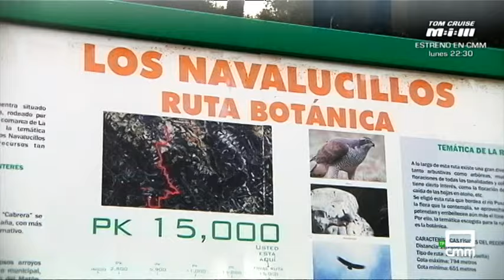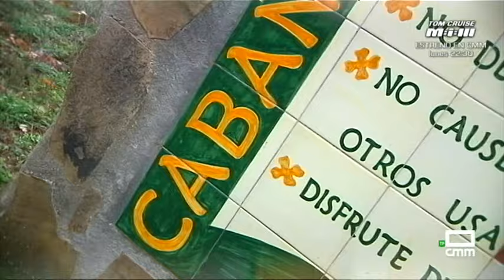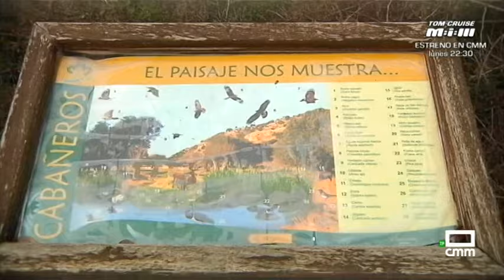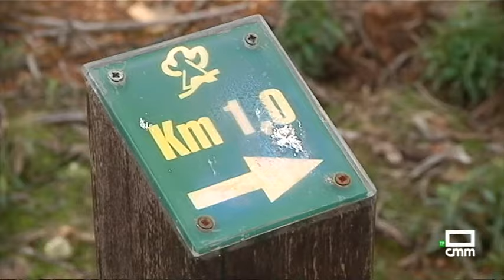RUTA DE NATURALEZA "LA BOTIJA" EN LOS NAVALUCILLOS (TOLEDO). "Castilla-la Mancha Me Gusta"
Nos vamos de ruta de naturaleza por la Sierra de La Botija, ubicada en el pequeño municipio de Los Navalucillos (Toledo) y al lado del Parque Nacional de Cabañeros, una zona ideal para pasar unos días de descanso y al mismo tiempo conocer un entorno lleno de naturaleza. Conoce más en el siguiente reportaje.
Periodista: Esperanza Santos
Imagen: Fran Rodríguez
Reportaje emitido en el programa "Castilla-La Mancha Me Gusta" de "Castilla-La Mancha Media" el día 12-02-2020.